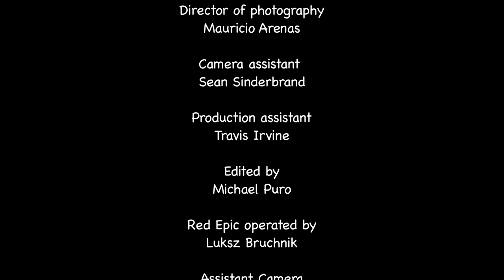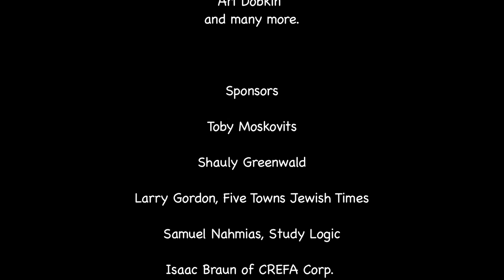"Kids of Courage" New York Boys Choir feat. Dovid Moskovits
New York Boys Choir, one of the freshest sounds on the Jewish music scene, under the guidance of renowned producer Yitzy Bald, and film producer Danny Finkelman join forces with Kids of Courage, the famed volunteer organization that turns the dreams of children with serious medical conditions into reality by providing them with medically supervised trips, weekends and other events.

The song, Kids of Courage, is an all new composition written by Yitzy Bald for this project and depicts the solidarity between the boys of NYBC with the amazing youngsters that are the Kids of Courage. A Sparks Next production directed by Danny Finkelman and sponsored by Shaul Greenwald of Riverside Abstract, this inspiring video, shot in numerous landmark Manhattan locations including Times Square, Rockefeller Plaza, Central Park and the Empire State Building, includes both NYBC, its star soloist, Jewish Star winner Dovid Moskovits, and Shlomo Skolnik, joined by several of the Kids of Courage and features choreography by Zvika Bornstein.

This song is available for download. Some proceeds of sales will go to Kids Of Courage.

Produced by Yitzy Bald

Danny Finkelman

Choreography by
Zvika Bornstein

Executive producer
Shaul Greenwald
of Riverside Abstract

Soloist:
Dovid Moskovits

Mauricio Arenas

Edited by - Michael Puro

Camera assistant - Sean Sinderbrand
Production assistant - Travis Irvine
Red Epic operated by - Lukasz Bruchnik
Assistant Camera - Eric Bejarano
AD - Simon Luethi
1st. Gaffer - Gautam Kadian
2nd. Gaffer - Tony Voisin

Associate Producer: Toby Moskovits
Composed and Arranged by: Yitzy Bald
Musical production: Yitzy Bald, Nochi Krohn, Leo Aronzon
Keyboards: Yitzy Bald, Nochi Krohn, Leo Aronzon
Guitars: Aryeh Kunstler
Percussion: Shaya Lieber
Background Vocals by: Yitzy Bald, Michael Elias, Leo Aronzon
Recorded at: YB Studios & Nochi Krohn Studios
Mixed & Mastered by: Nochi Krohn
Extra: Shlomo Skolnik

Kids of Courage family:
Shimmy Vais, Mely David, Yehuda Tzvi Fruchter, Heshy Fisch, Avi Svirvsky,
Yisroel Meir Rosner, Pin Cohen, Yitzy Engel, Nechemia Blatter

Head Staff of Kids of Courage:
Ari Adlerstien, Howie Kafka, Dr. Stuart Diechek, Ari Dobkin and many more.

Toby Moskovits
Shauly Greenwald
Larry Gordon, Five Towns Jewish Times
Samuel Nahmias, Study Logic
Isaac Braun of CREFA Corp.

Studio Shot at Premier Studios NYC

"KIDS OF COURAGE"

VERSE
Livin' my dream, and takin' me now,
any place that I can reach somehow,
Where everyone knows, and everyone sees,
I can do just what my heart will please.

BRIDGE
24/7 I am on your mind,
you care for all my worries,
and you act so kind,
Never ever givin' up, on fun for me,
you shower me with love,
now matter how I'll be

CHORUS
Kids of Courage, Wha oh Wha oh
Kids of Courage, Everybody now